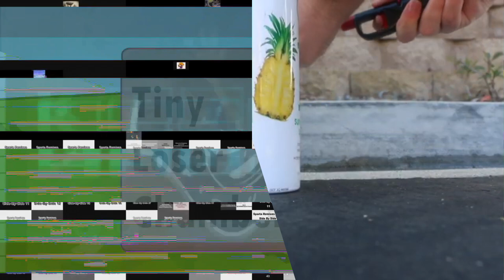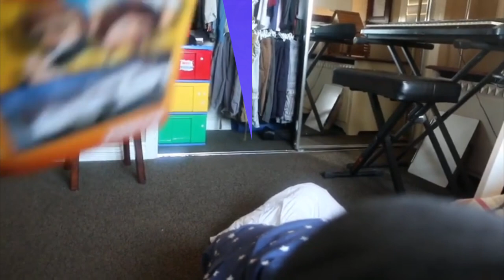B.../K.../I.../(.../C.../S.../H.../I.../V.../N.../V.../C.../BeatBo DLX Spin Destruction (FIXED)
I fixed it, because the audio just messed up